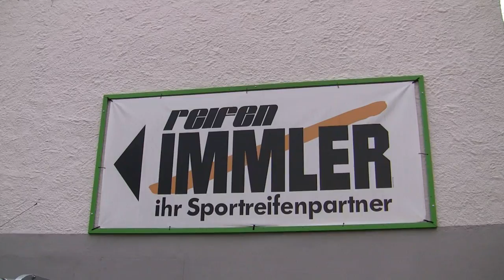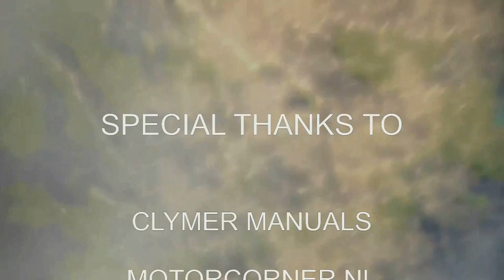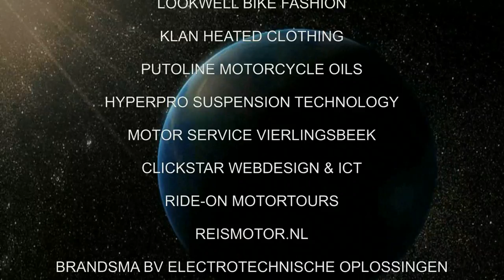Clymer Manuals Sjaak Yamaha R1 Polar Ice Ride Motorcycle Adventure Video #3 Wheels & Tires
R1 Sjaak assembles wheels and tires with studs studded tires. This is the motorcycle he will ride on the polar ice road. Clymer Manuals presents YZF R1 Sjaak Lucassen Polar Ice Ride.

Keep up with Sjaak's Polar Ice Ride Adventure by liking us on facebook

He's taking his trusted Yamaha R1 for this adventure. The heavily modified motorcycle will be put to the test. Studded tires. Extended swing arm. Lengthened for legs. Combine this with a custom built sled that will hold his fuel and food as well as being his shelter and you can see this is no ordinary bike ride.

I'm James Grooms, Publisher Clymer Manuals. Many who follow our YouTube channel already know Sjaak Lucassen from the Sjaak The World feature documentary.

Sjaak's back and he's taking adventure motorcycling to a new level. The Clymer Manuals team is excited to be along for the ride in support of Sjaak as he goes extreme.